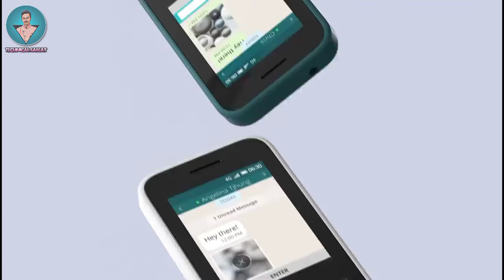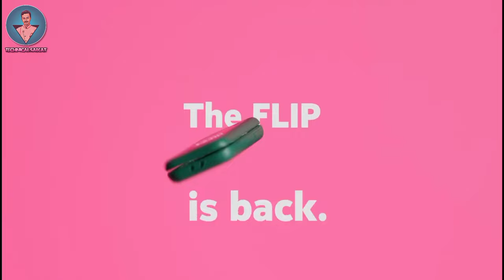New best 4g keypad mobile 2024 | best 4g keypad phone 2024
best keypad mobile 2024 | best keypad phone 2024 | best button phone 2024 | best dumb phone 2024 | best 4g keypad mobile 2024

_______________ ABOUT VIDEO_____________

Hello friends! Here are my list of best 8 4g Keypad phones in 2023:

______________COVER TOPICS_____________

1) best keypad phone 2024 in India
2) best keypad mobile 2024 in India
3) best 4g keypad phone 2024 in India
4) best 4g dumb phone in India
5) best 4g keypad phone under 2000
6) best 4g keypad mobile under 2000
7) best keypad mobile under 1000
8) best keypad phone under 1000
9) best 4g keypad mobile under 1000
10) best nokia keypad mobile 2024 in India
11) best nokia keypad phone 2024 in India
12) best jio Phone 2024
13) best jio Phone under 1000

_____________PRODUCTS LINKS____________

My Gears:

1) Canon EOS 1500D
2) Phone
3) Microphone
4) Laptop
5) Tripod

__________________# TAGS_________________

_______________DISCLAIMER_______________

______________ SOCIAL LINKS _____________

________________ ADDRESS________________

Saikat Chakrabortty
Burdwan, West Bengal, India